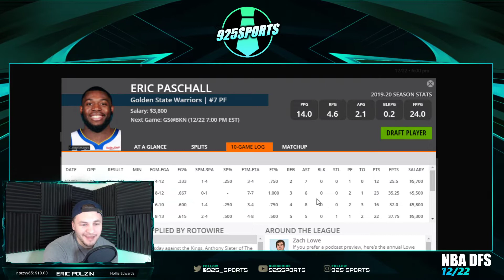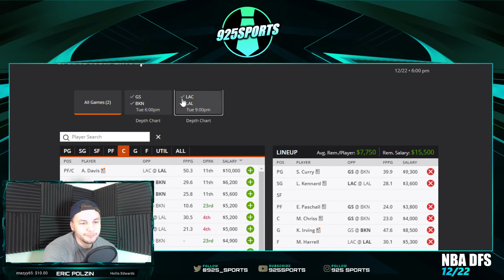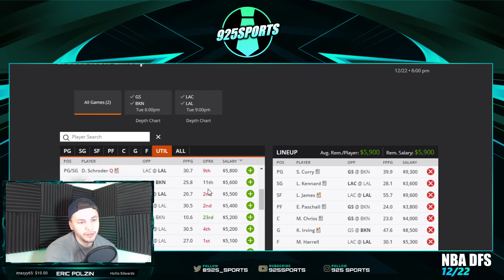NBA DFS: 12/22/2020 PICKS